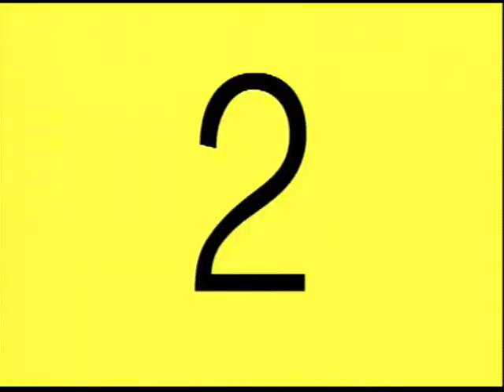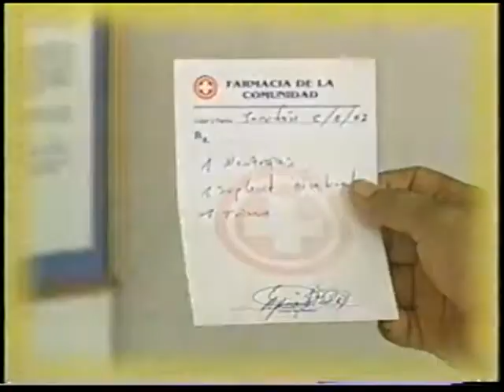Vecino Distinguido Jorge Castañeda Cofiño - Conf. Prensa Municipalidad - 2005